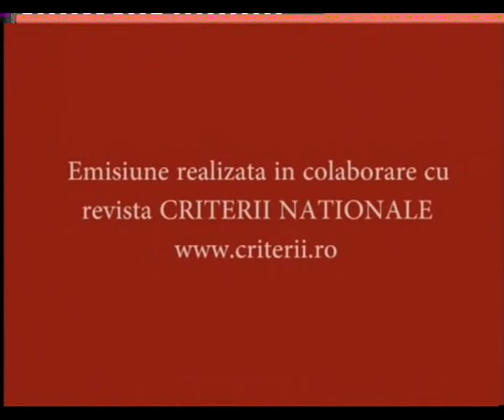Valer Tudor contracte 1